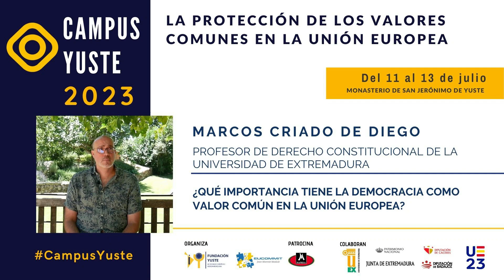Entrevista a Marcos Criado de Diego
¿Qué importancia tiene la democracia como valor común en la Unión Europea?